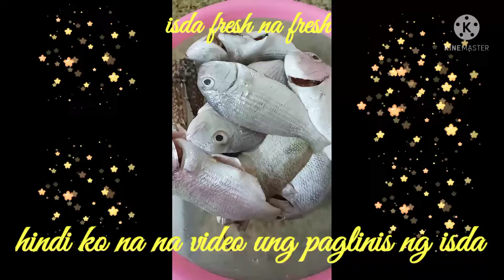Magluluto tayo ng paksiw na isda||Cons Mix videos